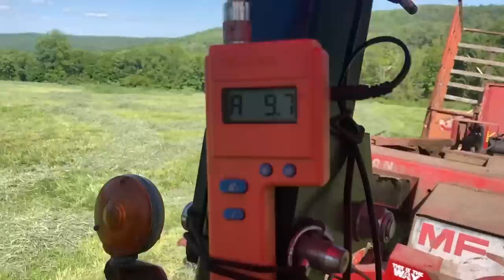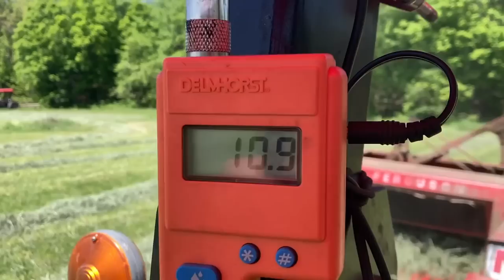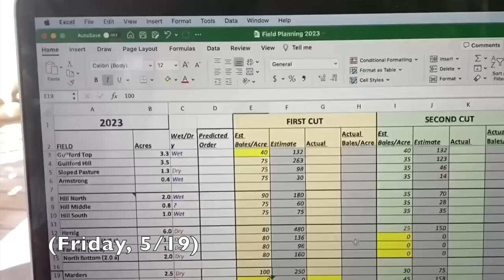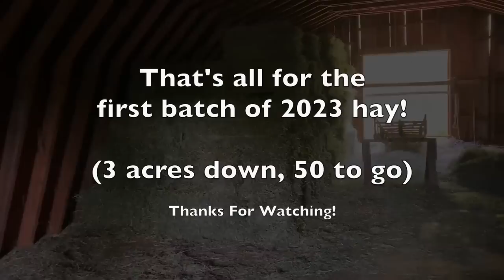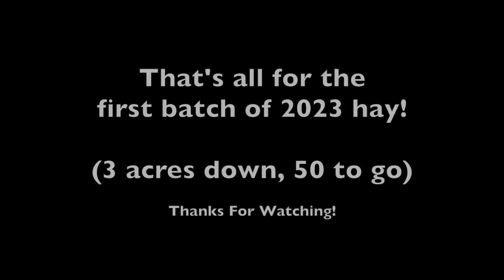Baling the first hay of 2023!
And we're off!  The earliest hay I've ever attempted - for reasons I discuss in the video :) (If you’re wondering why I wouldn't wait for the grass to grow more - I have too much acreage to do, in all dry small squares, and if I wait, the last fields of first cut will be extremely overripe.  Second cut yields also *ought* to be amazing on this regrowth, unless we go extreme-dry again this year.  More details in the video!)

That said, questions or thoughts always welcome!

As always, these videos are mostly a video diary for myself as I wind my way through each haying season - and yet I've come to realize that others enjoy them too, in this niche youtube hay community.  I'm by no means a perfect videographer, and when in doubt, I tend to leave footage in for my own future enjoyment.  I hope you enjoy this too, but please recognize I'm not aiming to be a professional youtuber :)

Equipment List:

Vermeer TM610 disc mower
Vicon RS410T Tedder
New Holland 256 hay rake
Massey Ferguson 124 baler (with New Holland 70 bale thrower)
Four kicker wagons
Delmhorst FX-2000 Hay Moisture Meter
Sundown Fertilizer Spreader